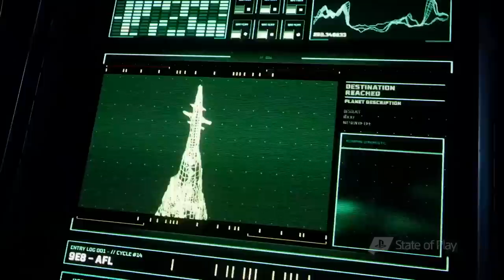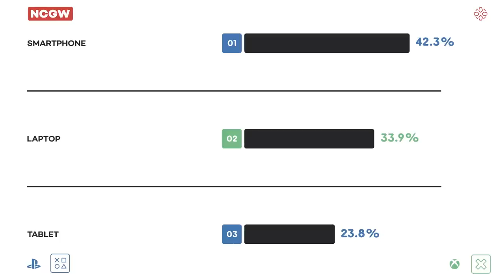Returnal is a Showcase for the PS5's Power - Next-Gen Console Watch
Welcome back to Next-Gen Console Watch, our show following all the news and rumors on the PlayStation 5, Xbox Series X, and Series S. This week we sit down with Harry Krueger (Game Director) and Mikael Haveri (Marketing and Biz Dev), developers at Housemarque to discuss the release of Returnal on what we can expect from the game and more. We dive into what challenges the PS5 presented during development of the game as well as how Returnal takes advantage of the PS5's features.